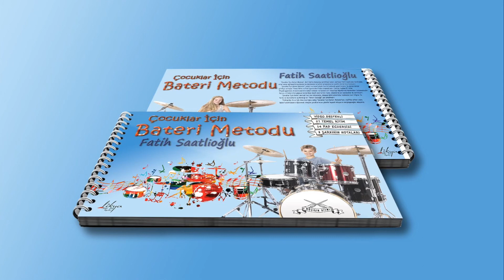Çocuklar İçin Bateri Metodu 5. Ritim (65-90-120 bpm)